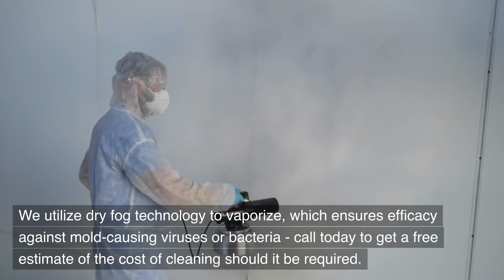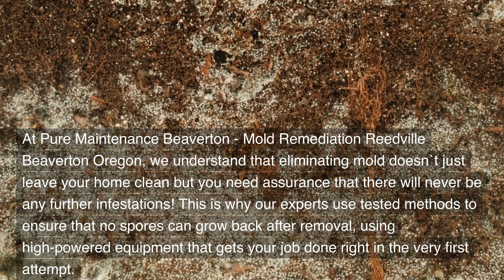Mold Remediation Reedville Beaverton Oregon - Pure Maintenance Beaverton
12725 SW Millikan Way, Suite 300 Beaverton, Oregon 97005

Welcome to Mold Remediation Reedville Beaverton Oregon - Pure Maintenance Beaverton. Our address is 12725 SW Millikan Way, Suite 300 Beaverton, Oregon 97005

Mold can have harmful consequences to your health as well as damage property. The experts of this company will examine and eliminate any type of home or business infected by mold!

We`ve got you covered! Pure Maintenance Beaverton - Mold Remediation Reedville Beaverton Oregon is the sole company in its area to offer demolition-free services, and is EPA certified. We utilize dry fog technology to vaporize, which ensures efficacy against mold-causing viruses or bacteria - call today to get a free estimate of the cost of cleaning should it be required. Mold may appear to be a minor deal but it can really damage property over time so eliminate this issue immediately and permanently by calling us now!

We invest in the most up-to-date equipment and technologies to ensure we get rid of your mold. Our process has been proven to work and guaranteed to not leave any mold behind! Furthermore, since it`s water-based, it doesn`t contain hazardous chemicals that could inflict harm on those who come in touch with the product during the removal, which means faster job completion time as well as costs savings when compared to other companies.

The best method to remain protected from mold is selecting the right firm. At Pure Maintenance Beaverton - Mold Remediation Reedville Beaverton Oregon, we understand that eliminating mold doesn`t just leave your home clean but you need assurance that there will never be any further infestations! This is why our experts use tested methods to ensure that no spores can grow back after removal, using high-powered equipment that gets your job done right in the very first attempt.

We know that you want to keep your home safe and clean. We provide a protective barrier over all surfaces that make it difficult for mold spores to thrive! We are looking forward to helping with this task; let us show how our services can help you both now or later when issues arise again (or possibly even before).